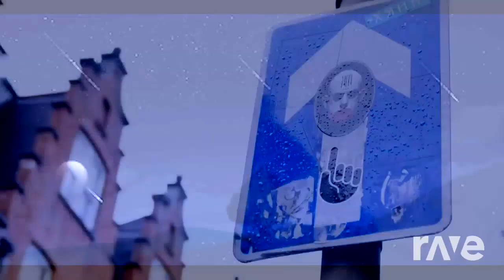Born To The Starship Night! (Slow Reverb!)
This music mash up was made with Dj Rave! ALL I DID WAS GO TO DJ RAVE AND SELECT OUT THESE TWO SPECIFIC VIDEOS SO THAT DJ RAVE COULD GENERATE AND CREATE A MUSIC MASH UP IDEA FROM SCRATCH! THIS TRANSFORMS THE MUSIC MAKING IT CREATIVE AND IT'S NOT INTENDED TO INFRINGE COPYRIGHT OR BE SEEN AT STEALING! MUSIC MASH UP'S I HAVE GENERATED WITH DJ RAVE ARE MEANT TO BE FROM SCRATCH AND CREATE! I NEVER CLAIM THE MUSIC OR VIDEOS USED AS MINE UNLESS I DID USE ONE OF MY OWN VIDEO'S! This music mash up was made for one of math tutors at my college and I wanted to make her something great to celebrate all her hard work and moments she has helped me!